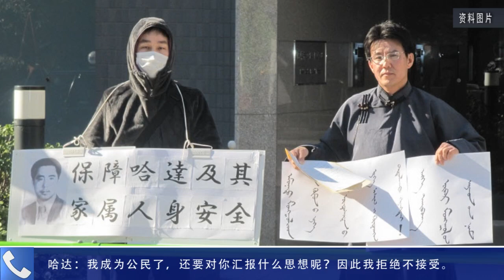RFA首发：哈达被囚黑监狱四年终与妻儿团聚 19年冤狱患十多种病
被称为“蒙古民族英雄”的哈达，被内蒙古当局判刑15年后，再遭关入黑监狱四年。12月10日世界人权日前夕，他终于获释，并与妻儿团聚。星期二中午，哈达获释后的第一时间，接受自由亚洲电台专访时，情绪激动的告诉记者，公安仍然给他定下若干规定，限制他行使公民权利。哈达称将继续控告当局。

被以“分裂国家罪”判刑15年的“内蒙古民主联盟”主席哈达，于2010年12月10日刑满出狱后，又被当局以“剥夺政治权利四年”为由，法外羁押四年。本周二中午，哈达的儿子威勒斯告诉记者，他和母亲被辖区派出所公安带到呼和浩特市，当局为哈达安排的一处新住所，全家得以团聚。但是楼下有警车戒备：“我们的门口有特警车，派出所的也上门恐吓我的父亲”。

二十年无法接受记者采访的哈达，从威勒斯手中接过电话，告诉自由亚洲电台，公安没有把他直接送回家，而是把他安置在由公安租的一处民宅：“11月27日把我送到这个地方，一直是三个警察轮流跟我一起住，今天上午他们（警察）宣布（释放）完以后，才撤走的。他们让我暂时在这里住几天，让我自己找房子，从这儿搬出去”。

听众谈话

听众谈话